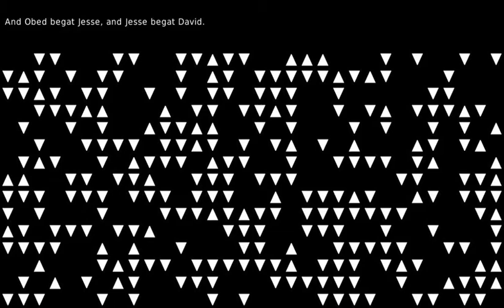And there were valleys